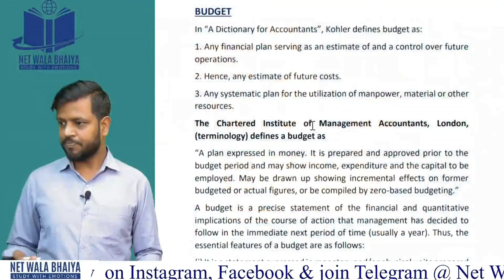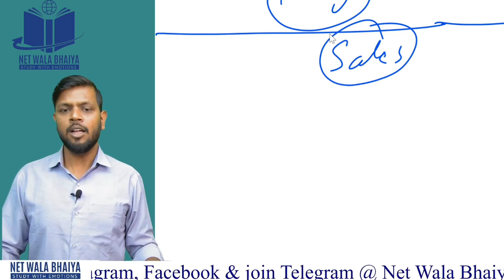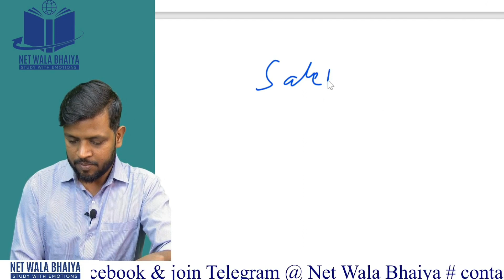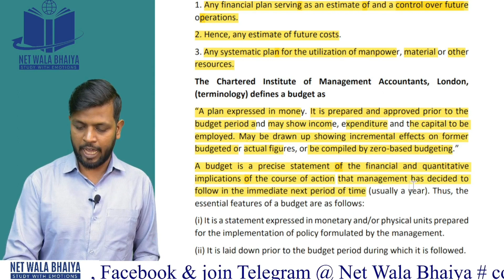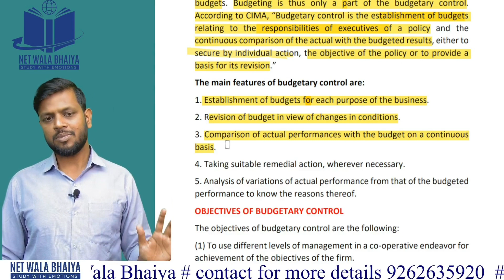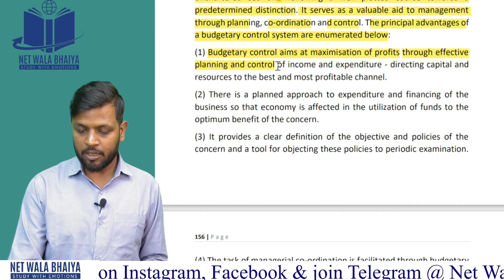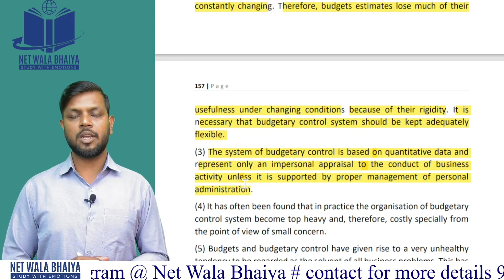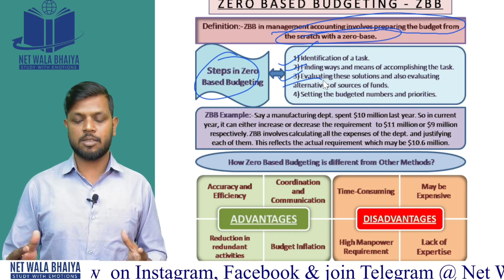BUDGET , BUDGETORY CONTROL AND TYPES OF BUDGET|LECTURE25| NTA/UGC-NET| PAPER2COMMERCE| NETWALABHAIYA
Hello Guys, We are Here with a new Lecture of Accounting & Auditing .

FOLLOW ON INSTAGRAM@ Net Wala Bhaiya.

ALL LECTURES ARE IN YOUTUBE.
ALLREADY WE HAVE COMPLETED
38 LECTURES OF INTERNATIONAL BUSINESS
23 LECTURE OF ACCOUNTS.

ABOUT US
Paper1 Ugc-Net and Paper2commerce Everyday in Youtube.
VIDEOS TIMING ON YOUTUBE
PAPER 1 : 8 - 9 PM EVERYDAY